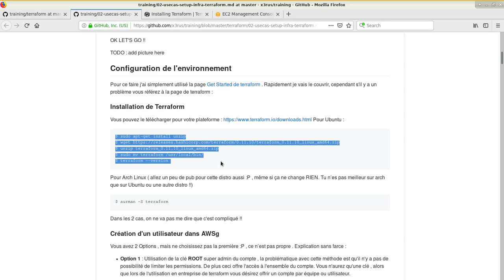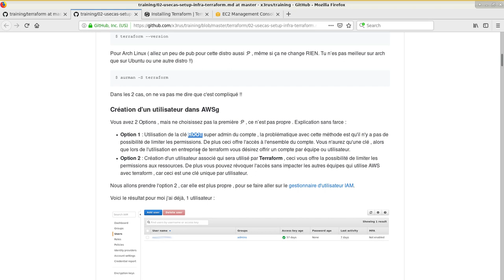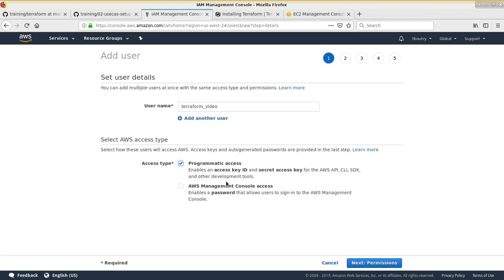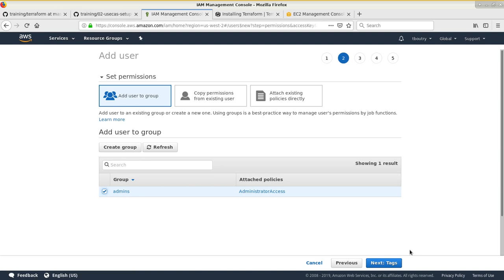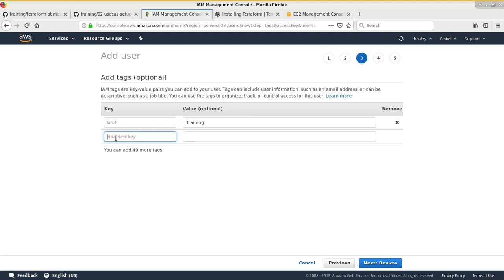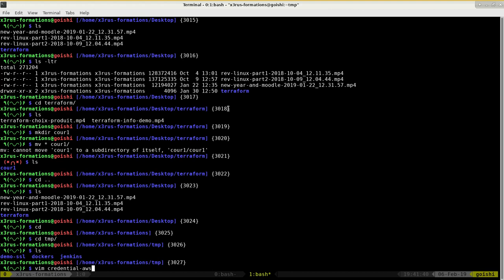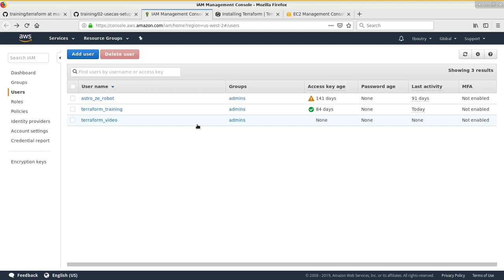Terraform 101 ( Cours 2 - p1 - Creation utilisateur api aws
Contenu du cours :
* Création d'un utilisateur AWS pour terraform , compte de type api